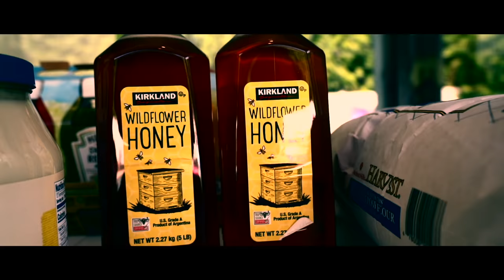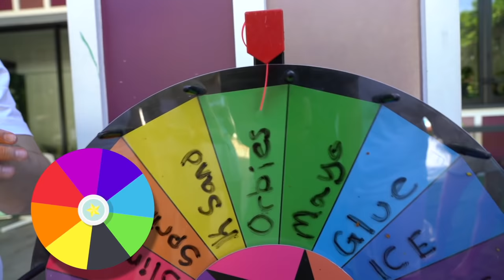DON’T FALL Into The WRONG Pool! **GROSS Challenge**🤮 | Piper Rockelle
Shalom bbys it’s Piper Rockelle! Hope your day is great but better watching don’t fall into the wrong pool gross challenge! I have been wanted to try this challenge with the squad for sooooo long! Today I got my best friends and my boyfriend (Lev Cameron) together and we got very very messy!!! We split into 3 teams. We set up 3 inflatable pools and 1 pool is the bad pool! You need to be careful not to chose this pool! It’s filled with paint, glitter, feathers and all sorts of other crazy ingredients. The team that is the least messy by the end of this challenge wins $20,000!!! Who do you think will be the most filthy? Get this video to 150k likes for more fun pool challenges like this one!!!